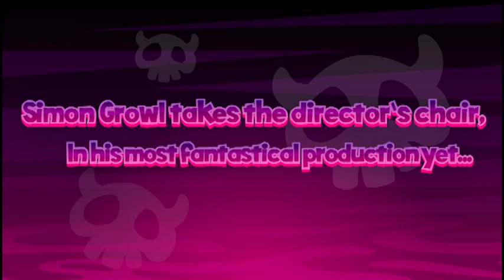Moshi Monsters - Mission 10 Trailer - Free Online Virtual Pet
Simon Growl is directing his most mosntserific production yet, but will he be able go through with it? ELDER FURI has been captured by C.L.O.N.C.! What will happen next? Only YOU can help us to find out.

to become a Super Moshi and help save Elder Furi!

Moshi Monsters is a free and highly innovative virtual world and online game, where people adopt and care for their very own pet monster.